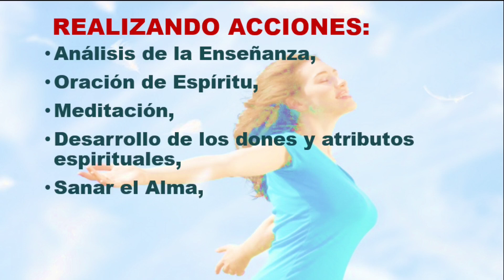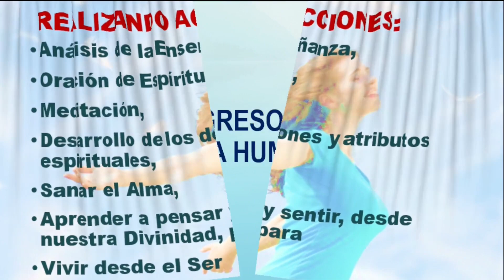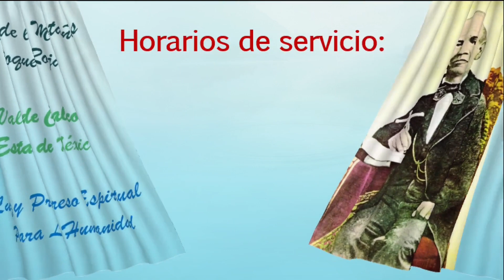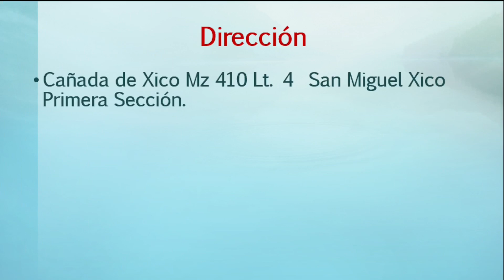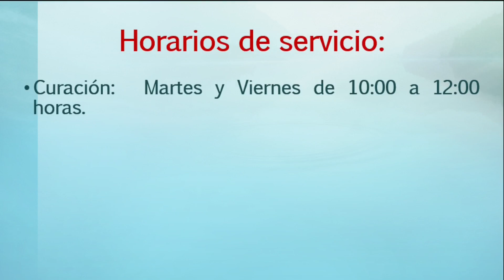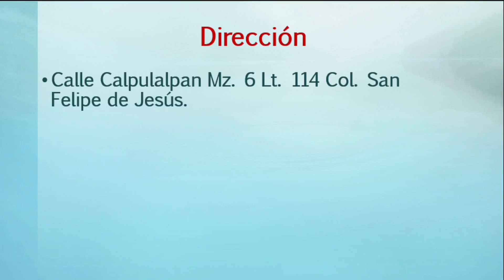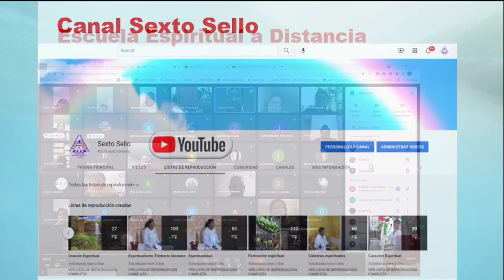LA VOLUNTAD DE DIOS ACTUA EN MI VIDA - ORACIÓN -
ORACIÓN A PARTIR DEL MINUTO  3:55

Por el espíritu, a imagen y semejanza de Dios así somos,
Por esa semejanza, las potencias y facultades espirituales están en nosotros.
De ahí que: Dios hace por nosotros, lo que el hace a través de nosotros.

Templo de las Montañas Roque Rojas; Valle de Chalco Edo. de México

Por Transferencia Interbancaria, banco BBVA México, S.A. Cuenta:
Sexto Sello AC:  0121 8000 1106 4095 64